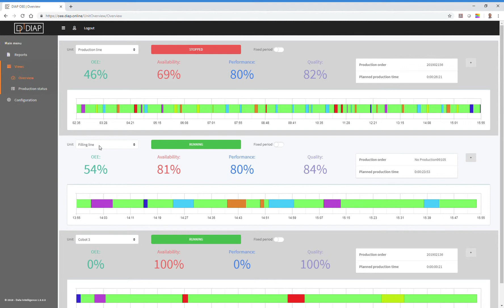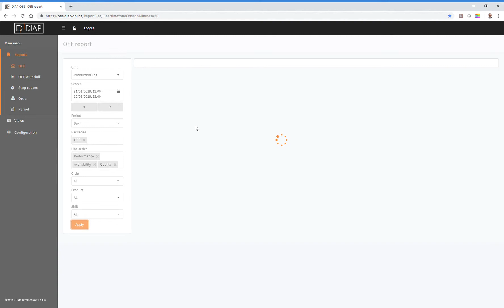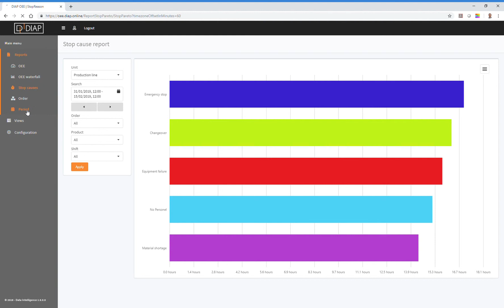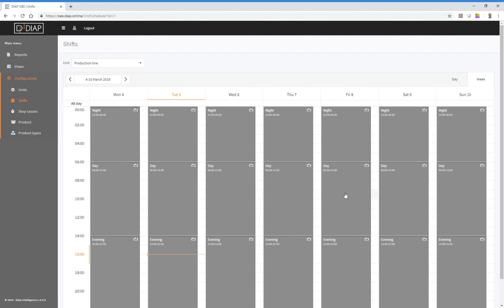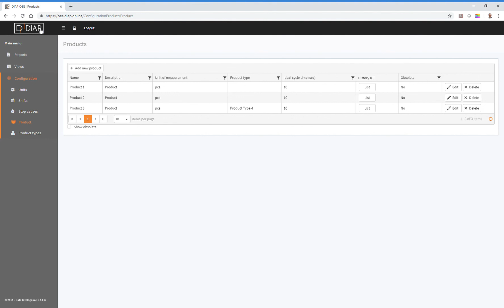Gør din produktion mere effektiv med DIAP OEE (Dansk tale)